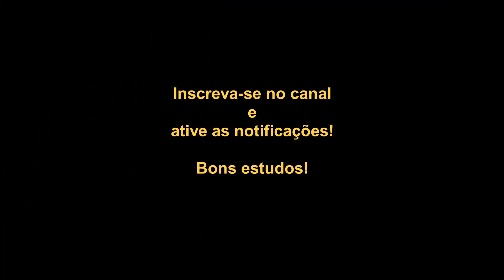BACHIANINHA N°1 (Paulinho Nogueira) - 2° Violão (Videoaula + TABS) - Jony Ken e Marcos Kaiser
O arranjo desse segundo violão feito por Jony Ken é uma combinação de diversas gravações feitas pelo próprio Paulinho Nogueira. Através de um trabalho de pesquisa, Jony Ken transcreveu essas diferentes versões e criou um único arranjo.
O arranjo conta com a grande participação de Marcos Kaiser, que criou uma linha para o "Interlúdio", baseando-se em uma técnica específica bem peculiar utilizada por Paulinho Nogueira em diversas músicas, inclusive em algumas versões do próprio segundo violão da Bachianinha n°1.

A tablatura não está mais disponível gratuitamente mas, você ainda pode adquiri-la através de qualquer um dos links abaixo: